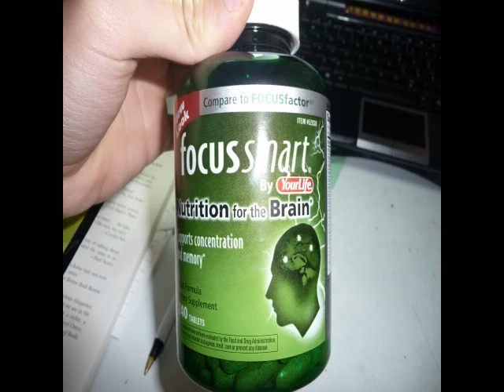Focus smart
This vitamin pill helps support concentration and memory.  This works.  I have used it many times before test and have done great.